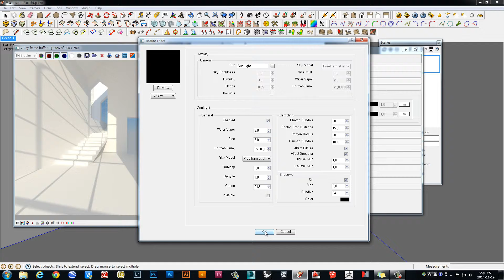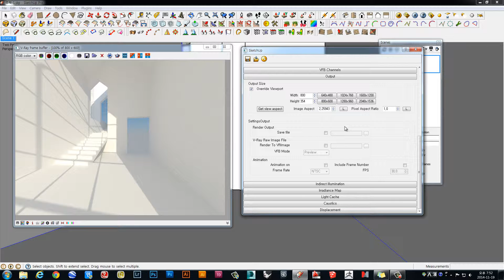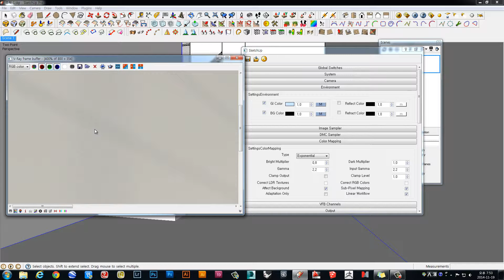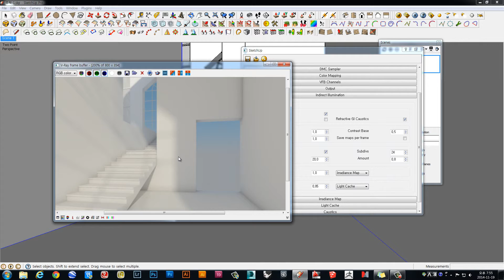DD Studio (vray for sketchup _ simple setting) unclebucks.co.kr